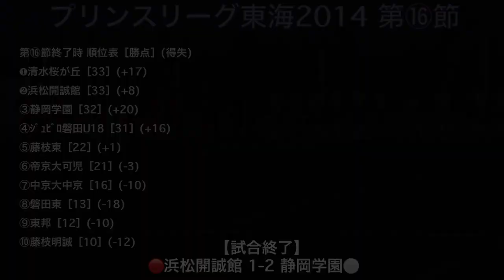【浜松開誠館 vs 静岡学園】(後の)Ｊリーガー 総勢7名！ プリンスリーグ東海2014 第⑯節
▼⚽️得点【動画内】
【5:00】43分 ⚪️名古 新太郎(静岡学園⑩)
【8:25】60分 ⚪️薩川 淳貴(静岡学園⑧)
【9:45】83分 🔴松原 后(浜松開誠館⑭)

🔴浜松開誠館 - HAMAMATSU KAISEIKAN -
▼スターティングメンバー
GK⑫ 市川 玄 3年
DF⑳ 森本 吉則 3年
DF⑭ 松原 后 3年(2015清水ｴｽﾊﾟﾙｽ 加入→2020ｼﾝﾄ=ﾄﾛｲﾃﾞﾝVVへ移籍)
DF⑥ 袴田 裕太郎 3年(明治大→2019横浜FC 加入)
MF⑪ 今井 綸砂 3年
MF⑧ 橋本 泰志 3年
MF⑤ 太田 彗斗 3年
MF⑩ 刑部 天斗 3年
FW⑯ 加藤 衡司嘉 2年
FW⑱ 鈴木 理久 1年(2017Honda FC 加入)
FW⑮ 中川 諒真 2年(明治大→2020東京武蔵野ｼﾃｨ 加入)
GK㉑ 小田切 寛太郎 2年
DF② 山崎 俊輝 3年
DF④ 小池 佑 2年
MF⑦ 久保 渡 3年
MF⑨ 赤塚 承太郎 3年
DF⑬ 平山 郁居 2年
DF⑰ 大場 正輝 2年
FW⑲ 山下 隼輝 2年
FW㉒ 藤田 晴海 1年
MF㉓ 河田 憲太 2年
FW㉔ 刑部 賢矢 3年
DF㉕ 中国 奏人 2年

⚪️静岡学園 - SHIZUOKA GAKUEN -
GK⑰ 山ノ井 拓己 1年(2017ｱﾋﾞｽﾊﾟ福岡 加入)
DF⑤ 加佐 怜人 3年
DF③ 石渡 旭 3年(神奈川大→2019福島ﾕﾅｲﾃｯﾄﾞ加入)
DF⑲ 水上 悠樹 3年
MF⑯ 西山 大輝 2年
MF② 荒井 大 2年
MF⑪ 中澤 史伝 3年
MF⑩ 名古 新太郎 3年(順天堂大→2019鹿島ｱﾝﾄﾗ-ｽﾞ加入)
MF⑭ 旗手 怜央 2年(順天堂大→2020川崎ﾌﾛﾝﾀ-ﾚ 加入)
FW⑧ 薩川 淳貴 2年(関東学院大→2020ｶﾏﾀﾏ-ﾚ讃岐 加入)
FW⑬ 安原 俊平 3年
▽サブメンバー
GK① 大杉 啓 3年
DF④ 石井 琢己 3年
MF⑥ 後藤 真 3年
MF⑦ 大坪 岳 3年
FW⑨ 本藤 風太 3年
FW⑫ 加納 澪 2年
DF⑮ 光澤 和人 3年
MF⑯ 井上 諒 3年
FW⑳ 渡辺 彰太 3年
MF㉑ 鈴木 亮太 2年
DF㉒ 成川 京介 3年
DF㉓ 嶋 一駿 1年
FW㉔ 白川 大吾廊 1年
GK㉕ 水野 健人 3年

※2020.6月現在 在籍チーム(JFL J3 J2 J1+海外ﾘｰｸﾞ)